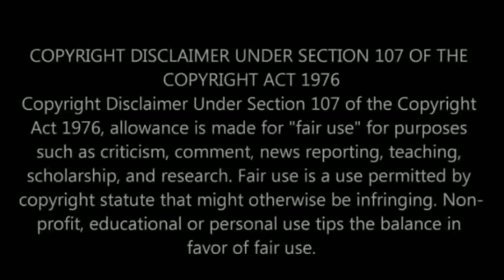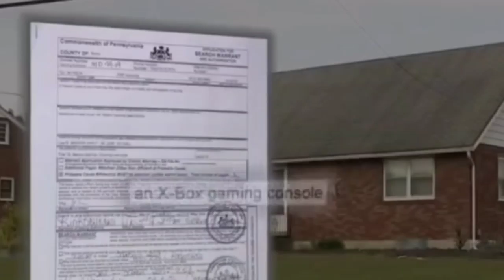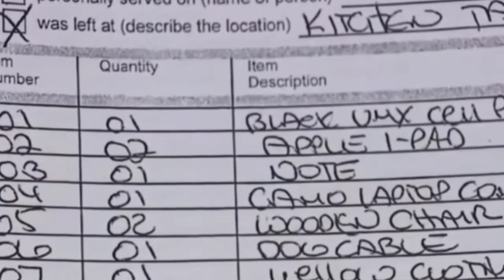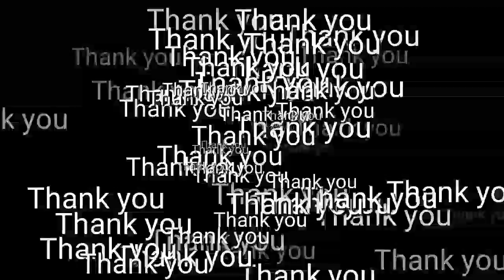Sister and brother hung from in basement must see video